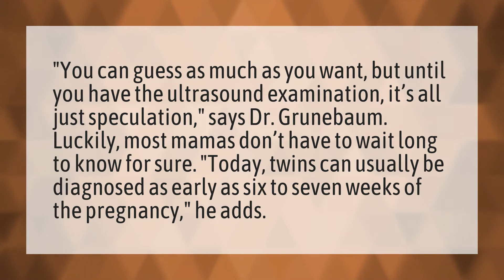Can twins be detected at 6 weeks?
Spotting Early Pregnancy • Can twins be detected at 6 weeks?